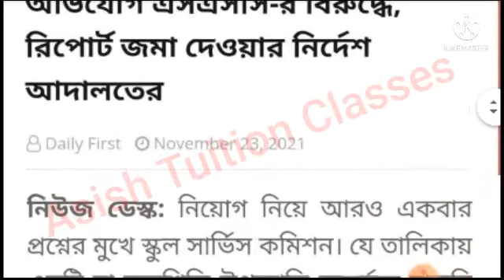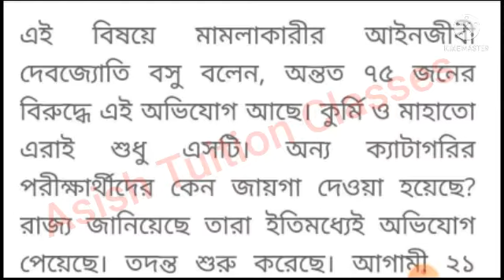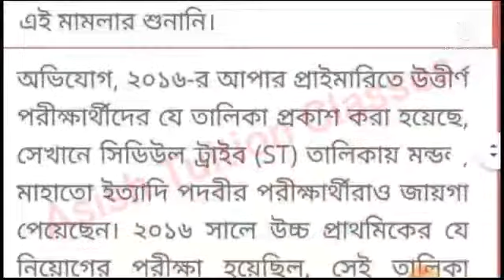Upper Primary : আপার প্রাইমারি নিয়োগ প্যানেলে দুর্নীতির অভিযোগ : রিপোর্ট তলব আদালতের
Upper Primary : আপার প্রাইমারি নিয়োগ প্যানেলে দুর্নীতির অভিযোগ : রিপোর্ট তলব আদালতের ‎@Ram Dawn ।